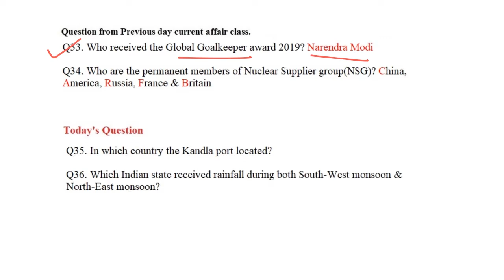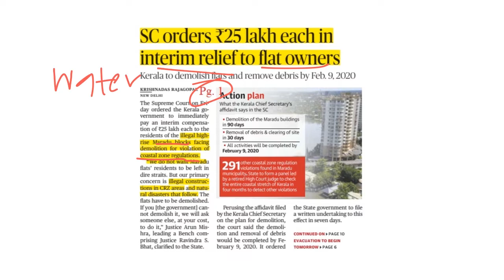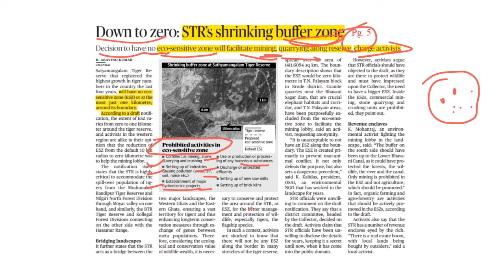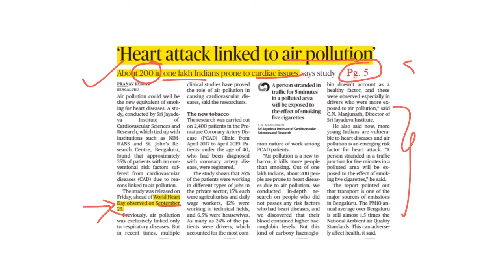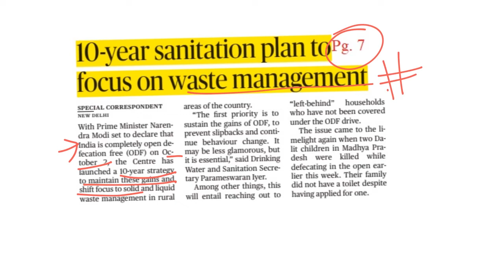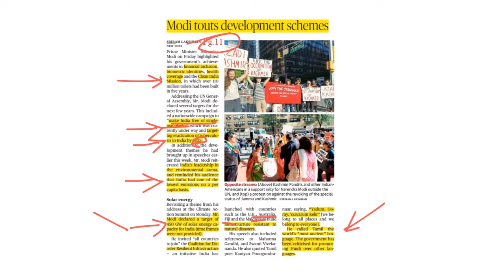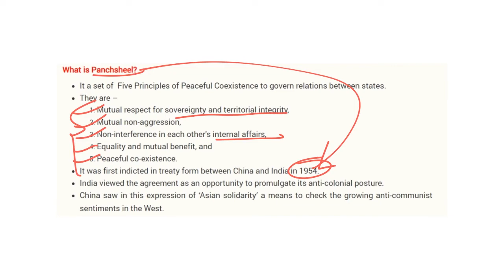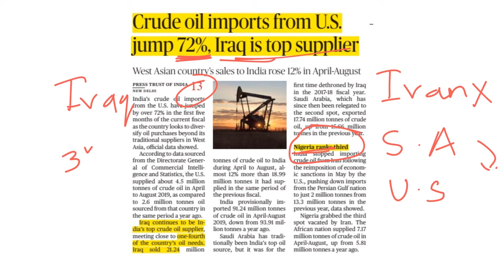The Hindu Newspaper Analysis in Tamil | 28th Sep 2019 | தினசரி நடப்பு நிகழ்வுகள்- TNPSC 2019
The Hindu Newspaper Analysis in Tamil - 28/09/2019 - TNPSC, SSC, UPSC, RRB & Bank Exams - Daily Current Affairs (தமிழ்)

தினசரி நடுப்பு நிகழ்வுகளில், போட்டித் தேர்வுகளுக்கு தேவையானவற்றை இந்த வீடியோ மூலம் தெரிந்துகொள்ளுங்கள்.

EntriAppஇன் TNPSC, SSC, RRB தேர்விற்கான பிரத்தியேக Crashcourseஇல் இணைந்து பயன்பெறுங்கள்.